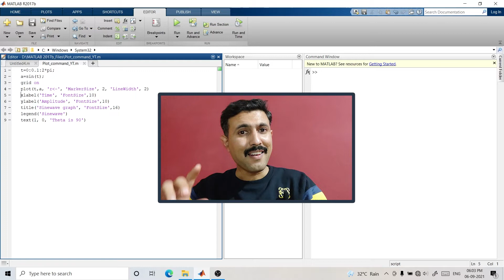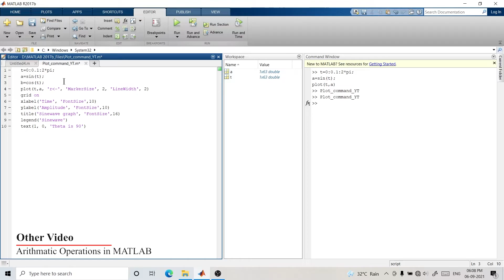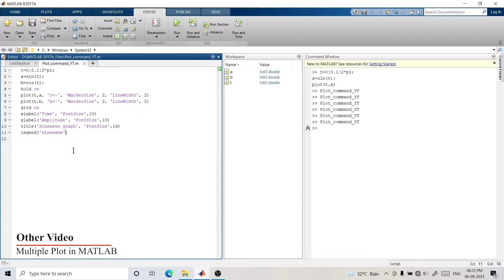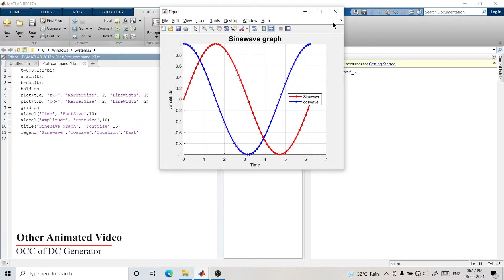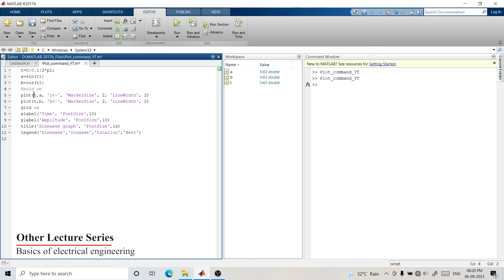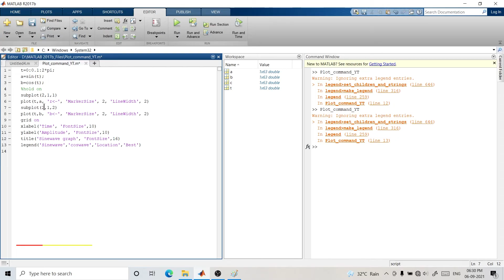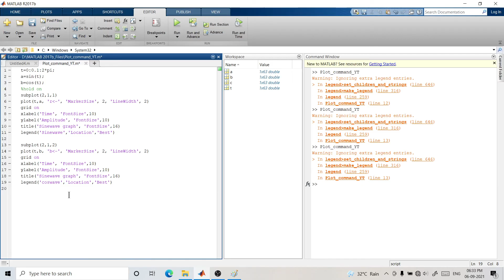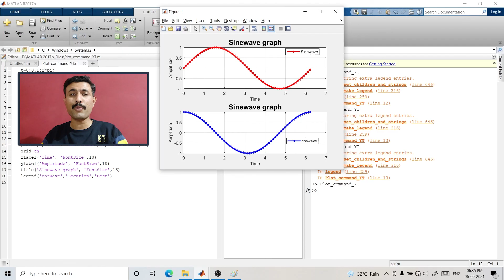How to plot multiple graph in MATLAB | Subplot in MATLAB | Hold on in MATLAB | MATLAB TUTORIALS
How to Plot multiple graphs in matlab using subplot command and hold on command. Multiple plotting in matlab is part of MATLAB course video series. The initial section of the video explains about simple plot with all the details. The next section explains about how one can plot, multiple plots in one graph. The next section of How to plot multiple graphs in MATLAB explains about how to use Hold on command to full fill the requirement. This section explains how to use Hold on command in matlab. The next section explains about how we can plot different graphs in one figure. The command used for this purpose is subplot. This section explains how to use subplot command in matlab. At the end of the video one question is asked to check what you have learn from this video.

00:00 Info of video
00:50 Plot command in MATLAB
02:08 How to add two plots in one graph in MATLAB
05:01 How to add legend in a graph in MATLAB
05:40 How to change location of legend in graph in MATLAB
09:02 How to use subplot in MATLAB
13:35 Understand legend error in MATLAB
14:21 How to add multiple graphs in one figure in MATLAB
15:09 Video understanding verification

How to plot attractive graph in matlab